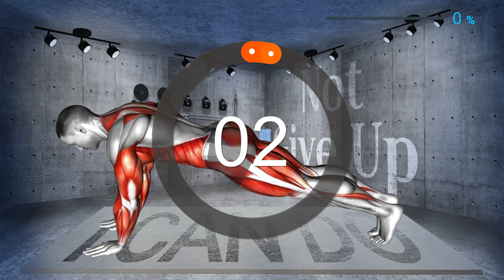This Removes the Love Handle Wuickly and Effectively.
Exercise that only focuses on waist muscles has little effect on removing the love handle.
To get rid of the love handle, you need to move a wide range of muscles from the bottom of your chest to your hips at the same time.
It is an exercise designed to effectively remove side fat.

00:00 Leg Lift
00:53 Plank Leg Extensions
01:38 Mountain Climber Cross
02:23 Alternate Toe Tap Leg Lift
03:08 Lying Leg Raise with Head-up
03:54 Lying Toe Touch
04:39 Air Bike

Please understand that the title of the video may contain some provocative elements to increase the likelihood of content search.
All videos are produced by reference to a fully validated exercise program.
There is no exercise program with a definite answer because each person's condition and body type are different.
For example, typical bare-body exercises such as push-ups, crunches, lunges, squats, sit-ups, leg lifts, and bridge exercises have been traditionally performed, but some people may be injured by these movements.
Our team is an athletic team, but we're not medical experts, so we can never give you medical advice.
Above all, your health and safety are the most important. It is highly recommended that you exercise in a safe environment when performing content, and seek advice from health and fitness experts on the form of exercise and diet.